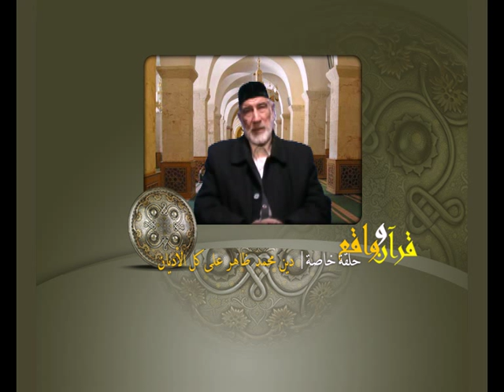قرآن وواقع - حلقة خاصة: دين محمد ظاهر على كل الأديان